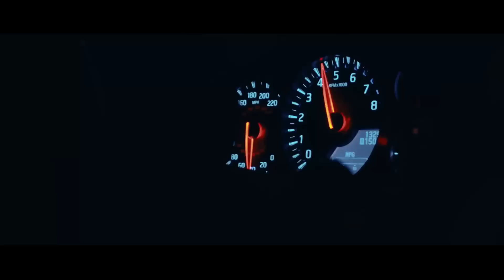BASS BOOSTED 2022 🔈 CAR MUSIC 2022 🔈 BEST OF EDM ELECTRO HOUSE MUSIC MIX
▶️Tracklist :
00:00 TiK ToK (EQRIC & JOZUA & Robbe  Cover)
01:59 Coopex & Yohan Gerber - Radioactive (ft. LUNIS)
04:31 In The End (BIMONTE & JANFRY Cover)
07:13 Arc North, New Beat Order, Cour & Aaron Richards - Numb
09:17 Bam Bam (Meric Again & 22Angels Cover)
11:43 CPX & Yohan Gerber - Dancing With Your Ghost (ft. Britt Lari)
13:51 Do Re Mi (Future Friends & Nippandab & NIKO Cover)
15:56 Enemy (Arc North, Meric Again, Fallen Roses Cover)
18:18 Faded Love (Majes, Nito Onna, Dame Dame Cover)
20:56 Harddope, LexMorris - Wicked Game (feat. Lunis)
23:39 If I Lose Myself (Dream Chaos & Benlon Cover)
26:13 The Hills (Harddope & DVO & LexMorris Cover)
28:56 PopCorn (Boostereo Cover)
31:37 Universe (Meric Again, 22Angels Cover)
33:40 Dream Chaos - Fantasize (Ft. Britt Lari)
36:03 Sergio T. & Livin R - Love Don't Let Me Go (Ft. Nito-Onna)
38:21 Heyder & Navaro & Taylor Mosley - What Is Love )
41:23 Heat Waves (Meric & Sad Girls Cover)
43:26 Michael Matics & Robbie Rosen - I Like The View
46:28 THATS WHAT I WANT (Meric Again, 22Angels Cover)
48:31 Yohan Gerber & Bersage & Nito-Onna  - Burn It Down
50:30 Don't Be So Shy ( Robbe & Golden Wizards & Benlon Cover)
53:26 CryJaxx - Candy Shop (feat. Junior Charles)
56:17 Alban Chela & Veronica Bravo - La La La
58:47 Besomorph & Anthony Keyrouz - Apologize (ft. Lunis)
01:01:05 : Alfons, Arc North - Knight Rider

BASS BOOSTED
EDM BASS
2022
NEW
CAR
BASS
CAR BASS
CAR MUSIC
DROPS